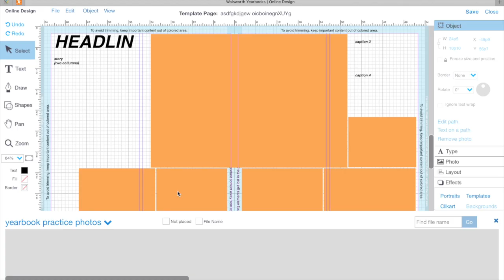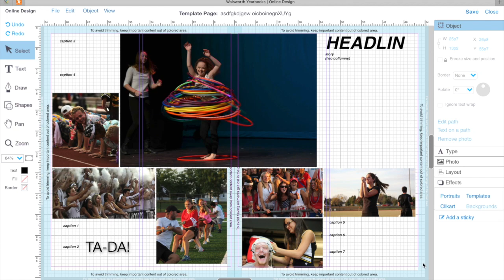yb layout example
srhs echo 2020 (walsworth)